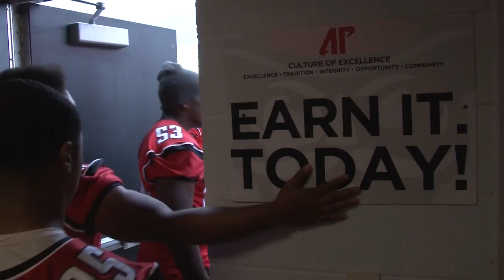Governors Football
Get in on it. Be a Gov. Be part of MissionPossible